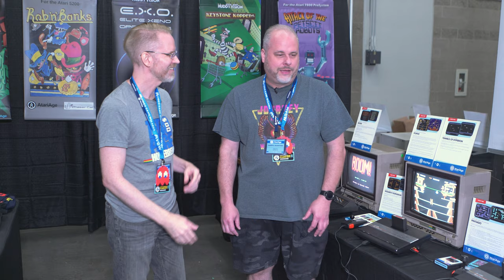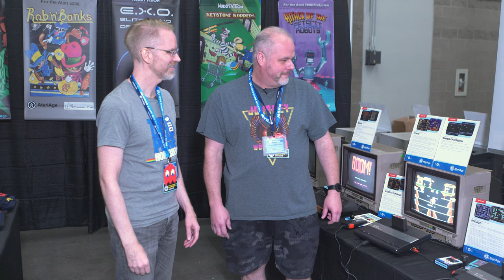PRGE 2022: Darryl Guenther (darryl1970) Developer Interview - Popeye & Pentago (Atari 7800)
Filmed Live at PRGE: 20221015

60FPS through RetroTINK 5X-Pro: Atari 2600 (RGB), 7800 (SVID), 800XL (SVID), Jaguar (RGB), Lynx (VGA)